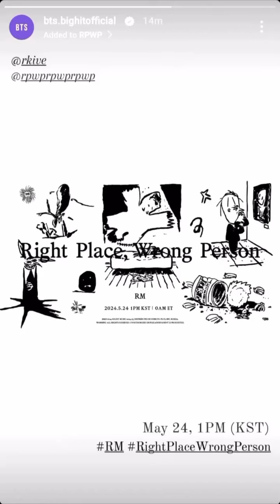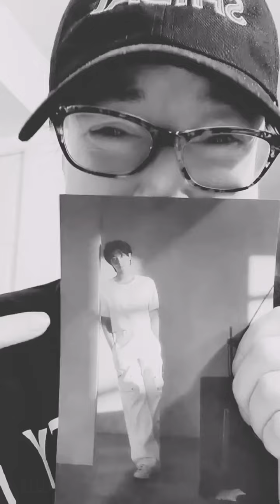RPWP by Namjoon is announced and AP529 Admin Team reacts!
Right Place Wrong Person Album was announced and we are so excited! The Admin Team may be in different parts of the country, but we all shared our thoughts for this compilation. for more content and community for btsarmy 💜